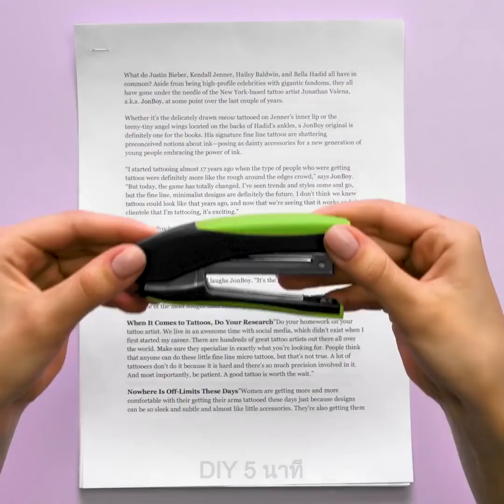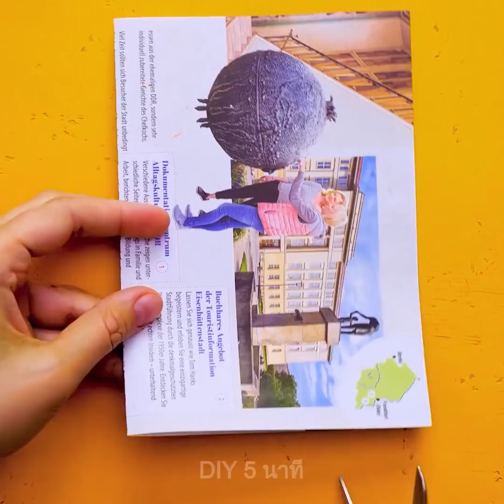45 เคล็ดลับสุดบ้าแต่ได้ผลดีที่สาวๆ ทุกคนควรรู้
วิธีจัดการปัญหาของสาวๆ แบบชาญฉลาด
สาวๆ ทุกคน วิดีโอนี้เต็มไปด้วยเคล็ดลับที่จะช่วยให้คุณแก้ปัญหาเล็กน้อยแต่น่ารำคาญที่เกิดขึ้นทุกวันได้ คุณรู้ไหมว่าจะจัดการปัญหานิ้วเท้าเกินเวลาสวมรองเท้าเปิดนิ้วได้อย่างไร? ต่อให้รองเท้าแตะของคุณจะดูดี ปัญหานี้กลับทำลายภาพลักษณ์ทั้งหมดได้เลย ไปดูวิดีโอและหาวิธีแก้ปัญหานี้ด้วยปืนกาวร้อนกัน! ปัญหาต่อไปก็เป็นหายนะโดยแท้! ฟันเหลือง อึ๋ย! เรารู้วิธีตามธรรมชาติที่จะช่วยให้ฟันของคุณขาวขึ้น! ให้บดสตรอว์เบอร์รี่ใส่ในชาม เติมผงฟูลงไป และคนเข้าด้วยกัน ใช้ส่วนผสมนี้ทำความสะอาดฟัน และคุณจะต้องชอบผลลัพธ์ที่ได้! คุณยังสร้างคิ้วที่สวยเป๊ะได้ง่ายๆ ด้วยการใช้ไม้จิ้มฟัน ใช่เลย นี่แหละทางที่ง่ายที่สุด!
ถ้าคุณเป็นแฟนคลับนักทำเล็บ คุณจะทำเล็บที่บ้านได้อย่างมีประสิทธิภาพ เคลือบเล็บด้วยน้ำยาทาเล็บสีโปรด และจุ่มนิ้วลงในหม้อน้ำร้อน แต่ต้องระวังอย่าให้ร้อนมากนะ! จำไว้ว่าการนอนอย่างน้อย 7 ชั่วโมงต่อวันเป็นเรื่องสำคัญมาก ไม่เช่นนั้นคุณจะมีปัญหาสุขภาพ หน้าดูบวม และมีรอยคล้ำใต้ตา ไปดูสูตรเด็ดที่จะช่วยให้คุณสดชื่นในยามเช้าได้เลย - ทำที่แปะตาจากแผ่นฟอยด์และนำไปแช่ตู้เย็น เติมเจลว่านหางจระเข้ไว้ใต้ตา และคลุมทับด้วยที่ปิดตา
เซลลูไลต์ก็เป็นอีกหนึ่งหายนะ โดยเฉพาะถ้าคุณกำลังจะไปเที่ยวชายหาด พยายามขัดผิวที่บ้านให้ดูดี ผสมกาแฟและน้ำผึ้งลงในชาม นวดขาของคุณด้วยสครับตัวนี้ ทำซ้ำหลายๆ วัน หรือคุณยังถอนขนรักแร้ได้ด้วยการใช้ส่วนผสมเด็ดๆ ด้วยการผสมกาแฟ น้ำมะนาว และยาสีฟันลงไป เพิ่มเติมด้วยการที่คุณจะสามารทำสีผมในราคาไม่แพงได้ด้วยการใช้ปากกามาร์กเกอร์ที่ล้างออกได้
TIMESTAMPS:
00:35 วิธีทำให้ฟันขาวขึ้น
01:30 การทำเล็บสีเรียบ
02:02 มาส์คผมขจัดรังแค
03:06 สครับผิวกำจัดเซลลูไลต์
08:29 วิธีสอนการคอนทัวร์
11:39 จะทำความสะอาดเตารีดได้อย่างไร